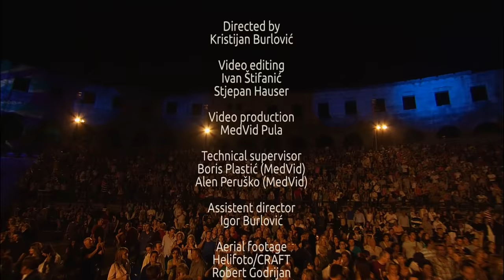2CELLOS - LIVE at Arena Pula 2013 [FULL CONCERT]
2CELLOS Luka Sulic and HAUSER

Exciting, unforgettable and emotional evening at the beautiful Roman Colosseum in HAUSER's hometown of Pula, Croatia. The concert took place on 3rd of July, 2013

Dusan Kranjc, drums

00:39 - Benedictus (K. Jenkins)
07:14 - Where The Streets Have No Name (U2)
10:34 - Good Riddance/Time Of Your Life (Green Day)
13:28 - The Book of Love (Magnetic Fields/Peter Gabriel)
16:22 - The Resistance (Muse)
21:24 - With Or Without You (U2)
27:57 - Viva La Vida (Coldplay)
31:44 - Human Nature (Michael Jackson)
34:25 - Smooth Criminal (Michael Jackson)
37:35 - Welcome To The Jungle (Guns N' Roses)
39:39 - Every Teardrop is a Waterfall (Coldplay)
41:53 - We Found Love (Rihanna/Calvin Harris)
45:01 - Voodoo People (The Prodigy)
48:46 - Technical Difficulties (Paul Gilbert/Racer X)
52:18 - When I Come Around (Green Day)
54:28 - Smells Like Teen Spirit (Nirvana)
57:01 - Purple Haze (Jimi Hendrix)
59:11 - You Shook Me All Night Long (AC/DC)
1:02:47 - Highway To Hell (AC/DC)
1:06:03 - Back in Black (AC/DC)
1:11:09 - Californication (Red Hot Chili Peppers)
1:15:08 - Fragile (Sting)
1:19:58 - Fields of Gold (Sting)

Filmed and edited by MedVid produkcija

Directed by Kristijan Burlovic
Video editing by Stjepan Hauser & Ivan Stifanic